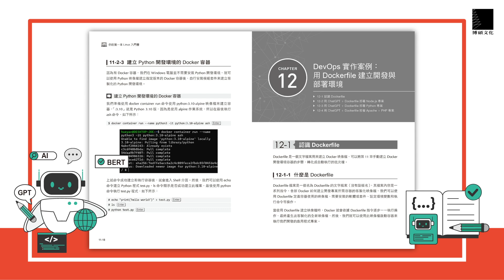你的第一本Linux入門書：使用WSL建立Linux軟體開發與部署環境，一次學會Docker、版本控制、建立AI預訓練模型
🌟 想要快速步入Linux軟體開發的世界嗎？本書教您如何使用WSL建立Linux開發環境，一次學會Docker、版本控制及建立AI預訓練模型！ 🌟

🚀 立即掌握技術實力：
- 學習最新的開發工具
- 掌握Docker容器化技術
- 精通版本控制系統
- 開始建立AI預訓練模型

💡 透過本書，您將獲得：
- 實用的Linux開發技能
- 強大的Docker應用知識
- 敏捷的版本控制策略
- 建置AI預訓練模型的專業指導

📌 立即購書，開啟Linux世界大門！

📲電子書預計上架時間：2024/8/31

音樂來源：Youtube音效庫 "Tasty Waves - National Sweetheart"